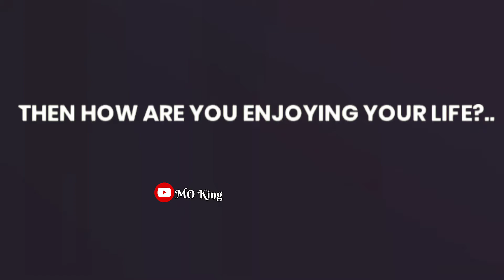Night Drive Lovers Boyes Best Video 🔥🏍️ // Wp Status Video ❤️ // Baik Lover 😘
Night Drive Lovers Boyes Best Video 🔥🏍️ // Wp Status Video ❤️ // Baik Lover 😘 baik lovers best video night drive best shoot mo king lokesh panda

           Thankyou To All of my sweet famaly

My video equipment:- shoot on Mobile= Moto g30

editing also as Mobile moto g30
video editing app:- kinemaster, VN

west bengal - Bankura , indpure , saldiha , pabra

           ❤️Thankyou To visiting My Channel ❤️